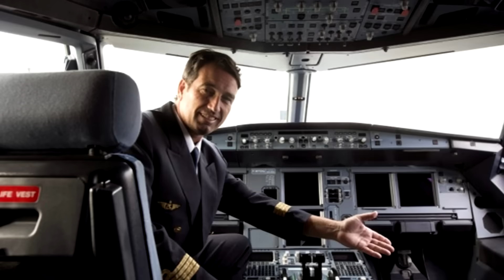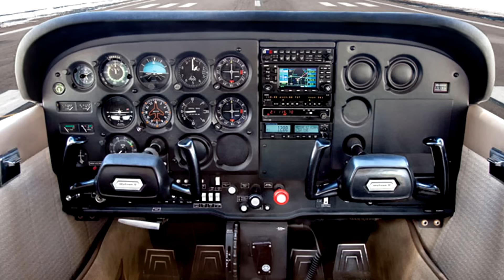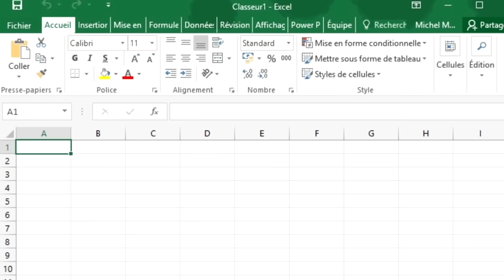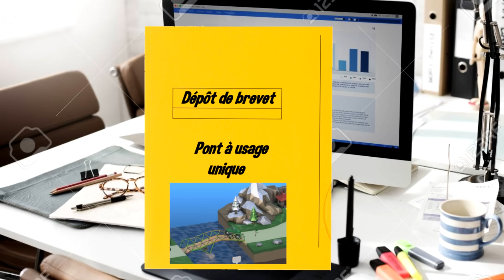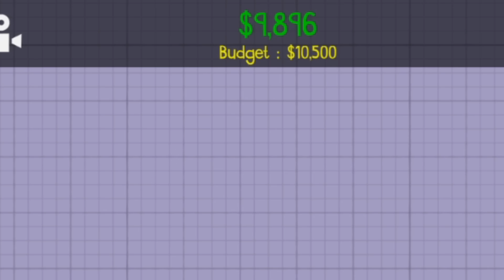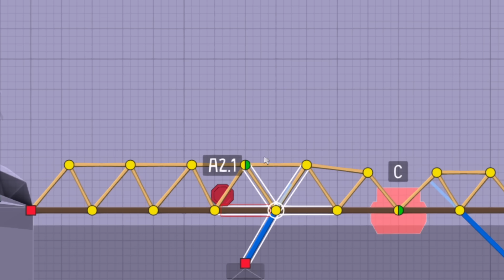J'AI INVENTÉ LE PONT À USAGE UNIQUE (Poly Bridge)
Le brevet est déposé donc n'essayez pas de voler mon invention de pont à usage unique